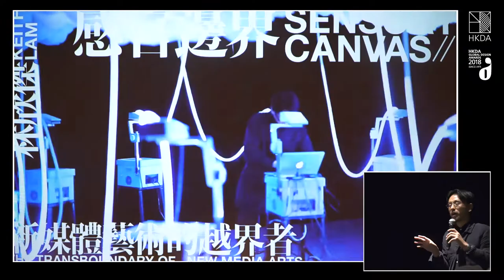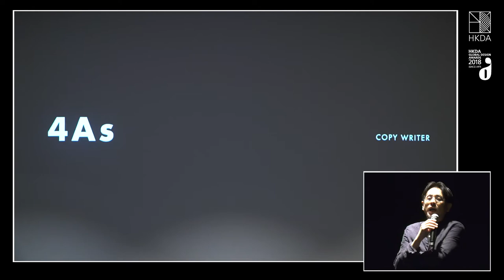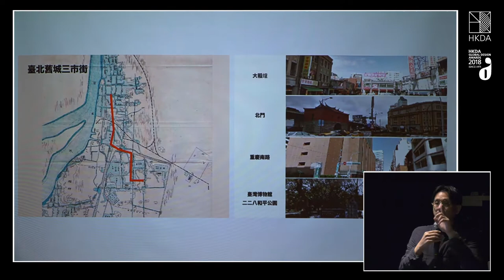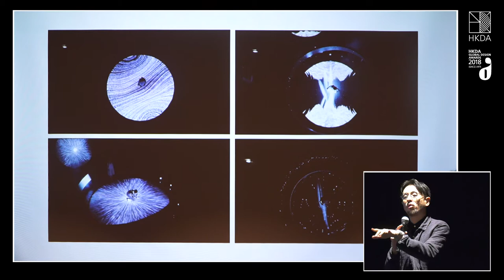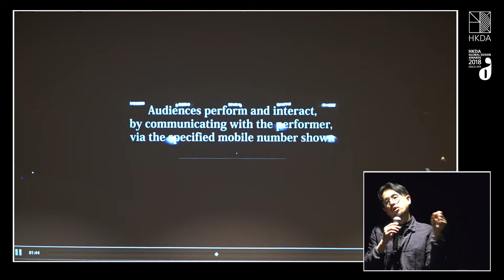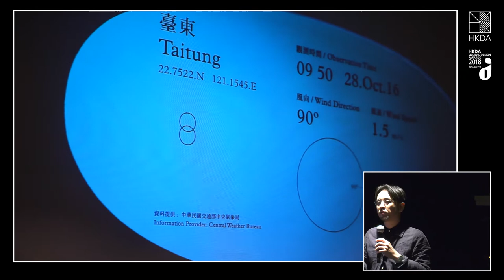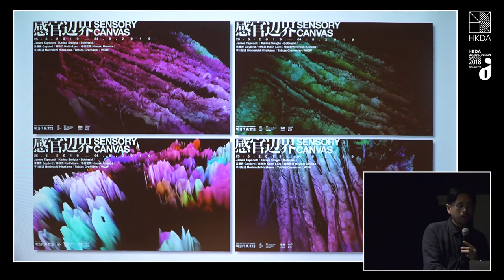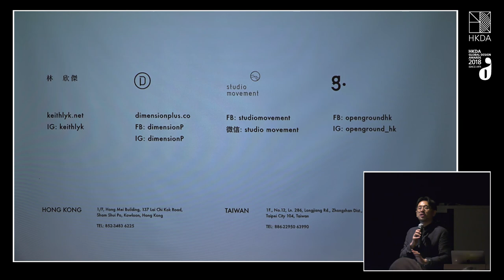[HKDA] GDA2018 Winners Seminar (Seoul) - Keith Lam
[HKDA]
GDA2018 Winners Seminar (Seoul) - Keith Lam (Dimension Plus)